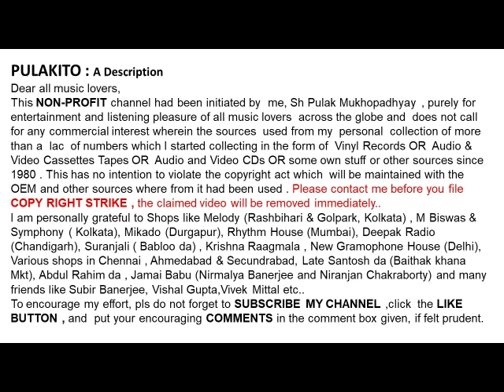অতুলপ্রসাদ সেন-জানি জানি তোমারে-Atulprasad Sen-JANI JANI TOMARE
জানি জানি তোমারে
অতুলপ্রসাদ সেন

Atulprasad Sen
JANI JANI TOMARE
Lyrics  & Music : Atul Prasad Sen

Help Please.